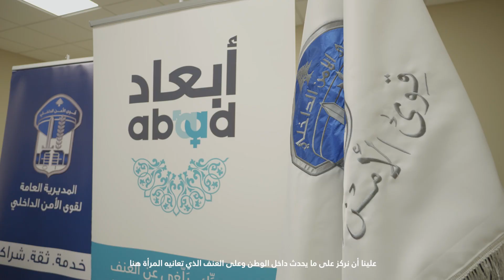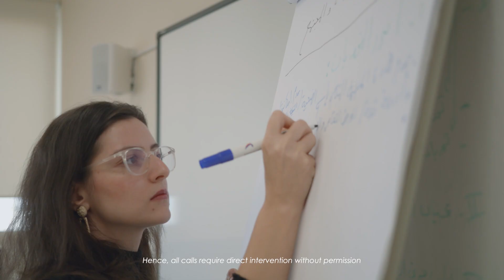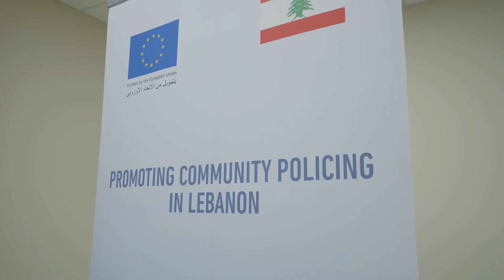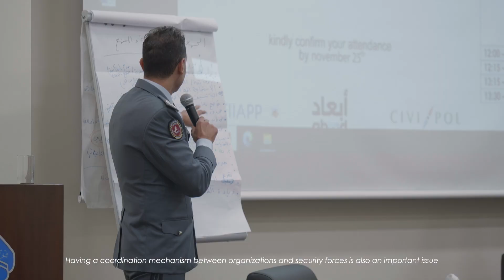المؤتمر الوطني الثاني لقوى الأمن الداخلي ضمن مشروع تعزيز الشرطة المجتمعية الذي تنّفذه منظمة أبعاد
ضمن مشروع تعزيز الشرطة المجتمعية الذي تنّفذه FIIAPP بالشراكة مع CIVIPOL وبتمويل من الإتحاد الأوروبي، عقدت منظمة أبعاد بالشراكة مع قوى الأمن الداخلي المؤتمر الوطني الثاني للتباحث ومناقشة توصيات حول الشراكة القطاعية للإستجابة لحالات العنف الأسريّ والجنسي ضدّ المرأة.

نؤمن في منظمة أبعاد أنه عبر هذه الشراكة يمكننا بناء مجتمع أكثر أماناً ، يضمن حقوق النّساء ويحميهنّ من العنف.